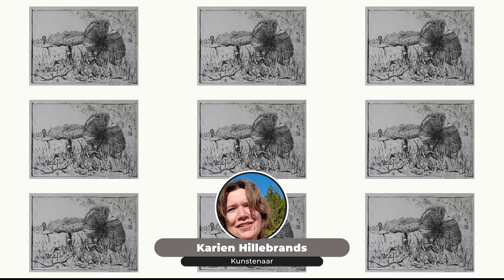Kunst om Dalfsen. Kunstpunt 36 impressie. Kunstoverijssel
Drie kunstenaars ontvangen de mensen in een eigen locatie in Lemelerveld.